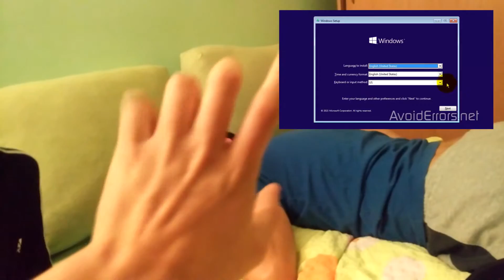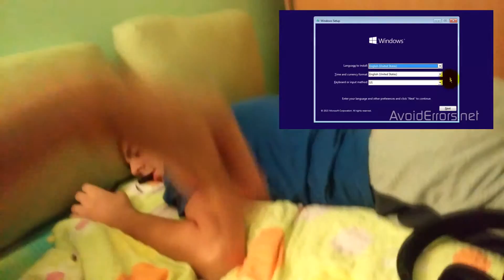Kako podici Windows 10 na vasem cimeru.PART_1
Danas cemo vam pokazati kako da uspesno i pravilno podignete vasu verziju w10 operativnog sistema na pokojnom cimeru!